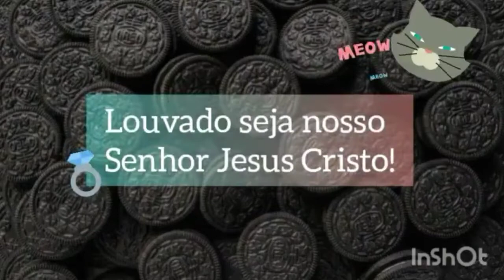fazendo sabonete líquido por